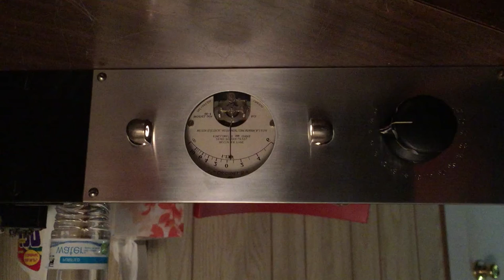RCA Photophone V.I. (Volume Indicator) panel, 1937-ish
When you watch a high speed VI meter, you understand why the slower responding VU meter standard was developed a few years later.

I'll speculate there may have been a frosted glass rod across the face of the meter to spread the illumination, since the bulbs hardly light a thing like this.